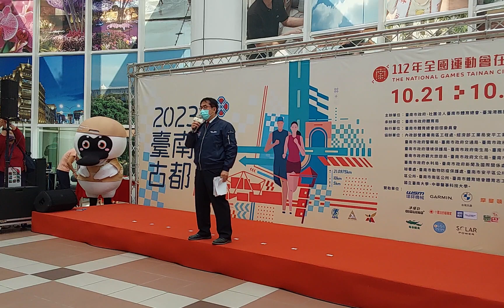2023 臺南古都馬拉松大賽03月05日開跑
2023 臺南古都馬拉松大賽在於03月05日報名，在於10月21日至10月26日開跑。